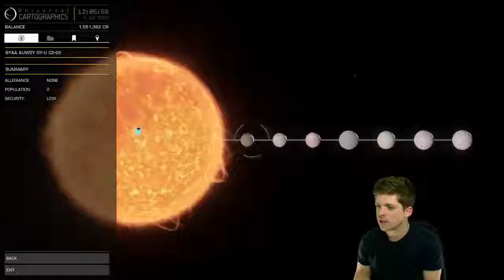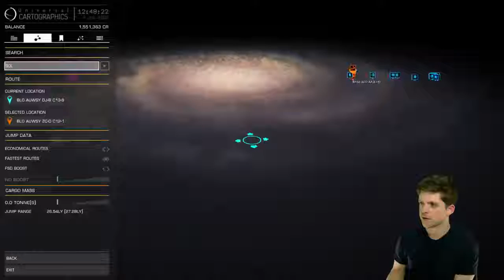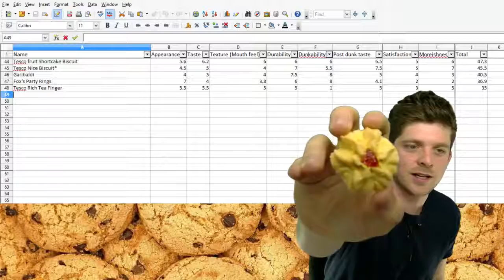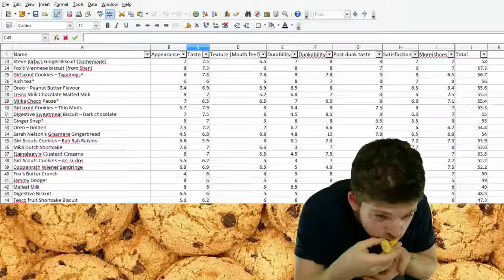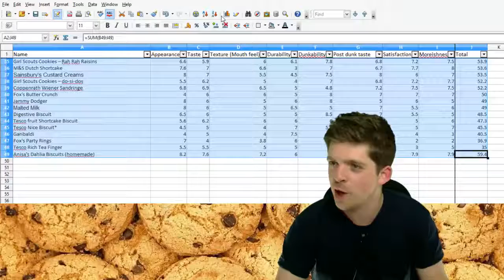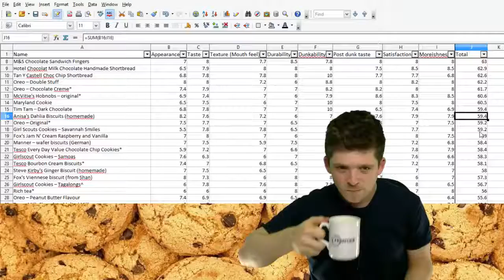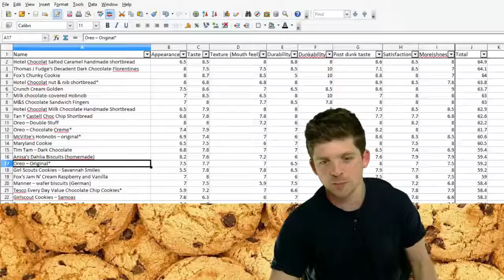S01E45 - Anisa's Dahlia Biscuits homemade